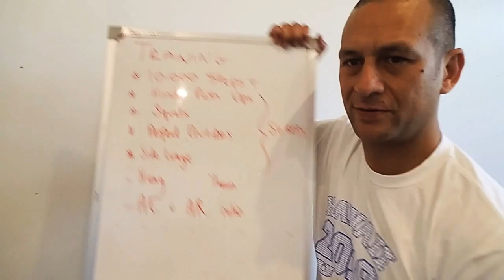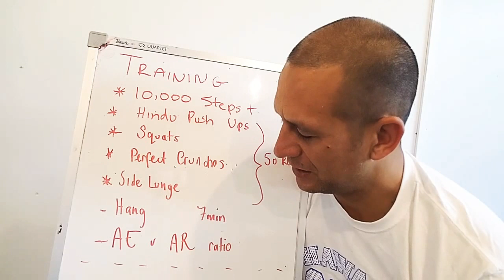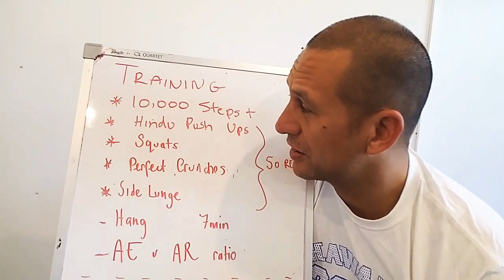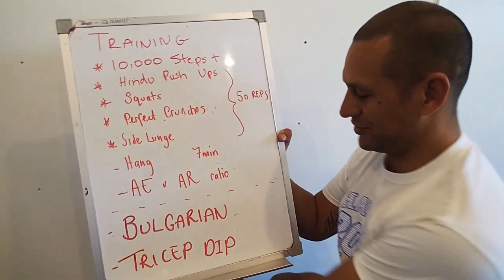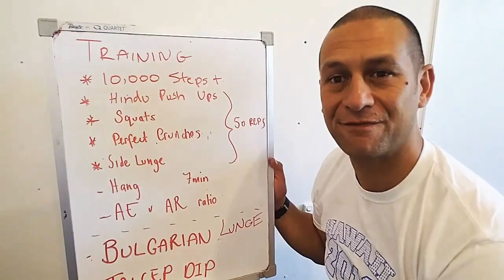Day 11 of 28